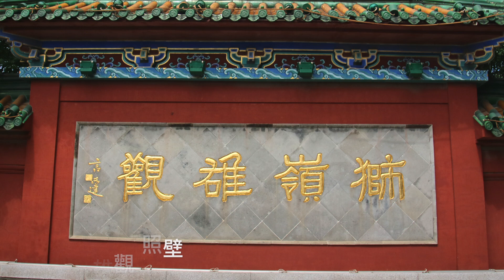南京 玄武湖 閱江樓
南京六朝古都,明城牆達閱江樓儀鳳門